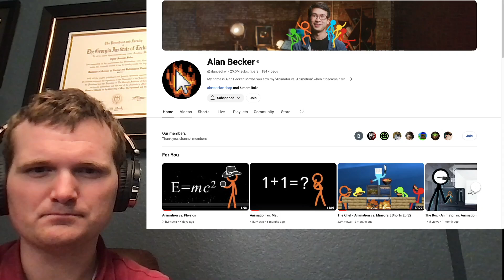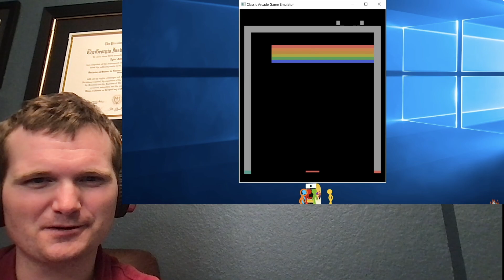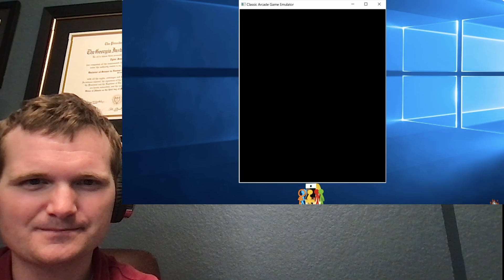Nuclear Engineer Reacts to Animation vs. Arcade Games by Alan Becker